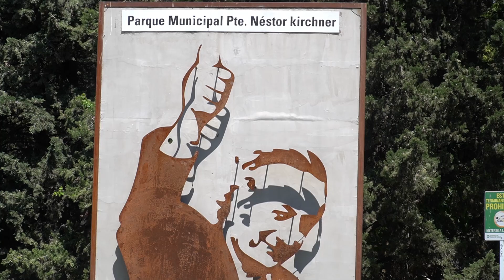VOLEY PARA INSTITUCIONES EDUCATIVAS DE MERLO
Más de 100 alumnos participaron del encuentro deportivo de vóley organizado por la Subsecretaría de Deportes, en el Parque Municipal Néstor Kirchner.